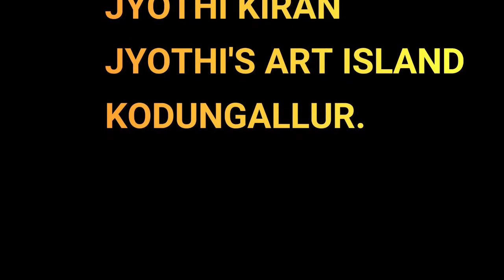Budaiya Beach Bahrain ബഹ്‌റൈൻ ബീച്ച്